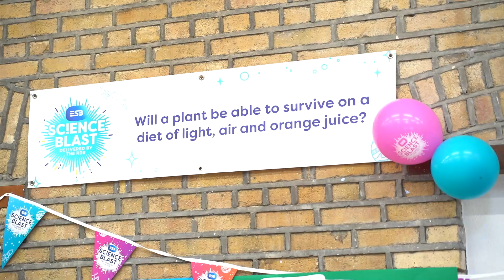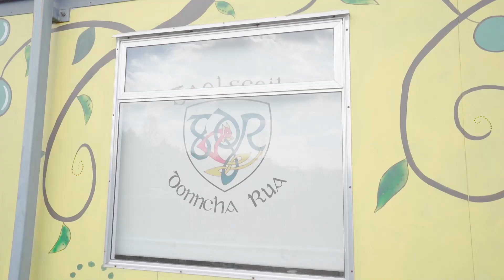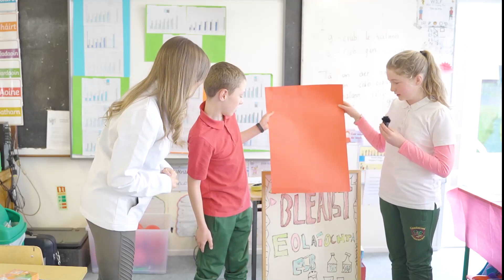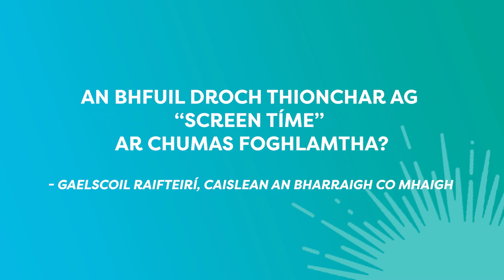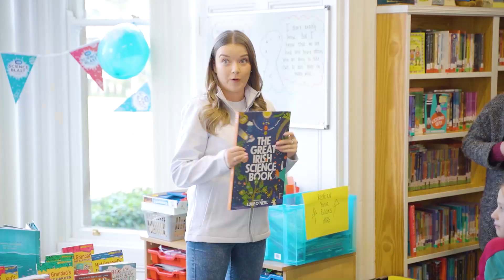Bleaist Eolaíochta ESB 2022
Ar feadh dhá seachtain i Márta, chuaigh John Sharpson agus Clara Murray ar fud na tíre le Seó Bóthair Bleaist Eolaíochta ESB ag buaileadh lena páisti agus a gcuid múinteóiri a ghlac páirt agus ag céiliuradh an obair a rinne siad.

Féach ar an físeán seo chun an spraoi agus an sceitmíní a fheiceáil agus chun foghlaim faoi na ceisteanna fiosracha a d'fhiosraigh siad!